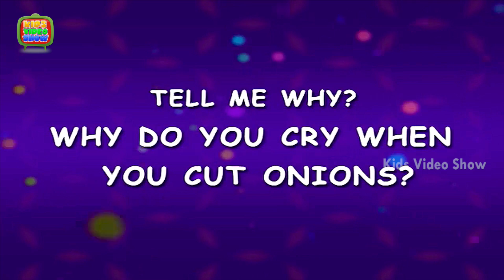Why Onions Make You Cry? - Science for kids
When you cut an onion, it releases a gas, when mixed with certain enzymes in the onion, it creates a sulfur gas. These gases then get to your eyes and create a mild acid which irritates the eyes.So kids have fun and learn through this video.